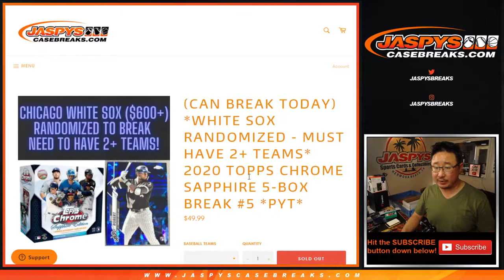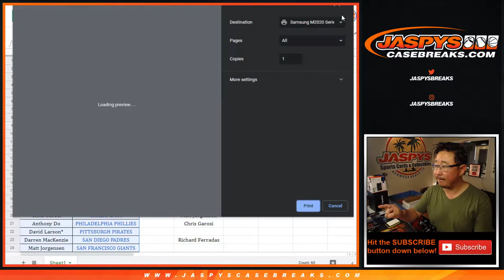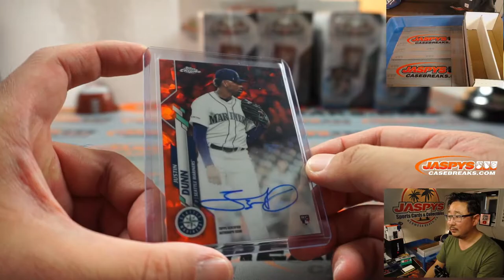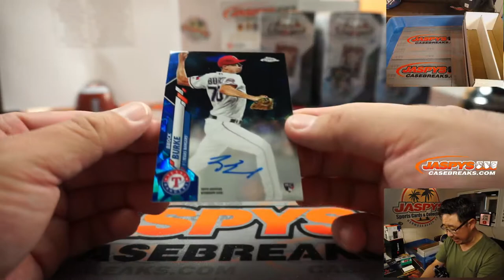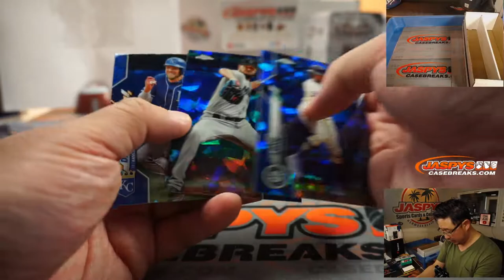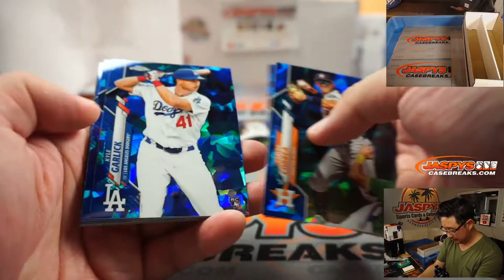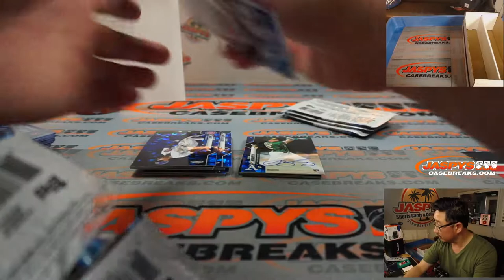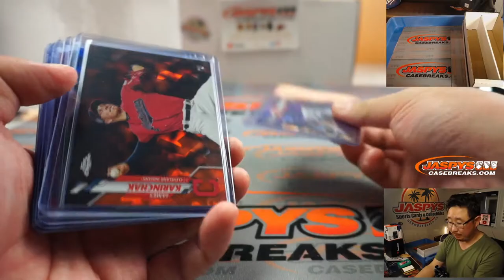Sa, 10.10.20 || 5Box (Sapphire Ed.) PYT #5 || 2020 Topps Chrome Baseball (MLB)